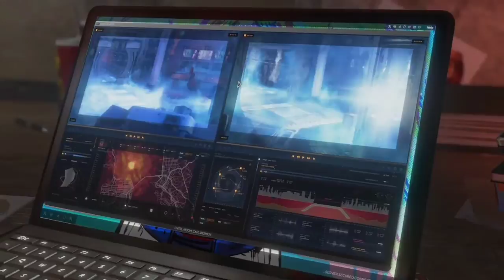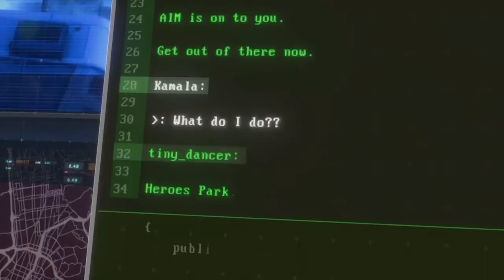MARVELS AVENGERS PART 5: KAMELA UNCOVERS A MYSTERY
part six of avengers walk-through on my channel